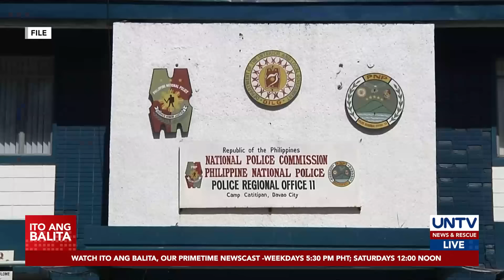PNP, nagpaliwanag sa 3 beses na palitan sa isang araw ng director ng Davao City Police Office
Nagpaliwanag ang Philippine National Police sa tatlong beses na pagpapalit sa isang araw lamang ng direktor ng Davao City Police Office.

Iginiit rin ng PNP na walang kinalaman sa pulitika ang palitan ng mga opisyal pati na ang pag-alis sa 19 station commanders ng Davao Police.